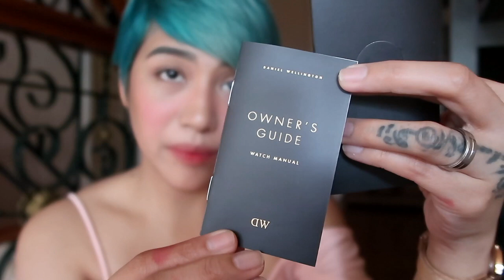Daniel Wellington Classic Petite Melrose | Review | Jessica Godinez